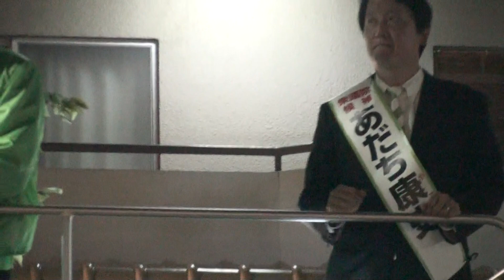10/17 足立康史「明日は巻き返しの狼煙を上げる1日になる！」街頭演説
三⊂⌒っ* ﾟДﾟ)つスライディング撮って出し！
やっさん「あと4日。私を応援して下さる皆様、1日1人でいいので電話をして欲しい！」
この動画を見てくださった方、大阪に知り合いはいませんか？その知り合いの人に9区(池田市、茨木市、箕面市、豊能町、能勢町)の知り合いがいれば票に繋がるかもしれません。
電話やSNSを駆使してなんとか投票を呼び掛けて頂きたいです。

9区の方は、私が言うまでもなく動いてくださっていると思いますが、電話等、できるだけやっさんの力になってあげてください(｀･ω･´)ゞ

また今年選挙権を得た18歳の方や学生の方、友達にやっさんを広めてもらえませんか？私はそこにもめっちゃ期待しています！

どうかよろしくお願いします！( • ̀ω•́ )✧
明日18日、10：00～阪急箕面駅前、11：15～JR茨木駅東口２階いばらきスカイパレットにて、松井代表が応援に駆けつけてくれます。やっさん声が限界でしたが、「明日は回復してるから！」とのこと。行ける人は応援に駆け付けましょう(^ω^)